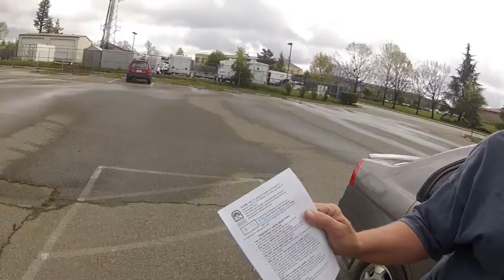Owl rescue day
Neighbors found a Great Horned Owl with a broken wing. they tagged Me and Juanita in and away we went.